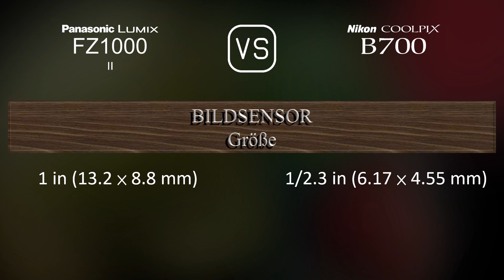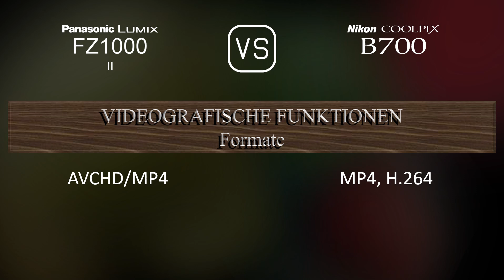Panasonic Lumix FZ1000 II vs. Nikon COOLPIX B700: Ein Vergleich der technischen Daten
Dieses Video gibt einen Überblick über die Panasonic Lumix FZ1000 II und die Nikon COOLPIX B700 in einem parallelen Technikdatenvergleich (comparison of specifications). Vielen Dank fürs Zuschauen.

00:25 EINFÜHRUNG
00:33 KAMERAGEHÄUSE
00:40 BILDSENSOR
01:01 BILD
01:16 OPTIK & FOKUS
01:55 BILDSCHIRM
02:13 SUCHER
02:27 FOTOGRAFISCHE FUNKTIONEN
03:20 VIDEOGRAFISCHE FUNKTIONEN
03:35 SPEICHERUNG
03:38 KONNEKTIVITÄT
04:03 ALLGEMEINE ANGABEN
04:21 SONSTIGE FUNKTIONEN